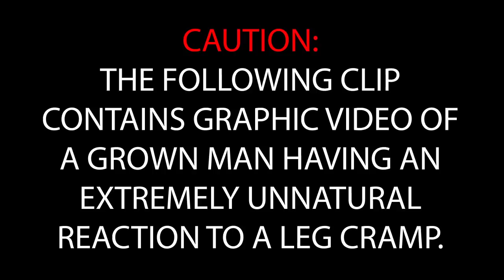The Scariest Leg Cramp of All-Time (WATCH TILL THE END)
As discussed on our show, here is the security camera footage capturing Jason's extremely unnatural reaction to a leg cramp. Thankfully, he is fine. However, Andy's heart may never recover.